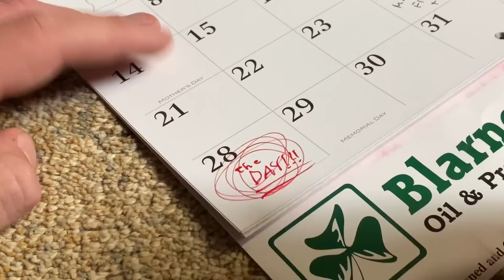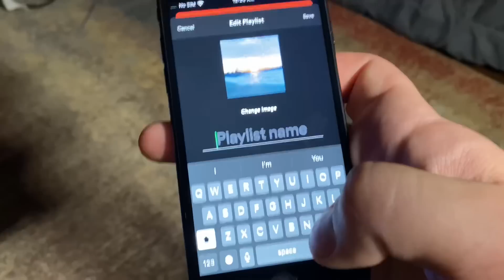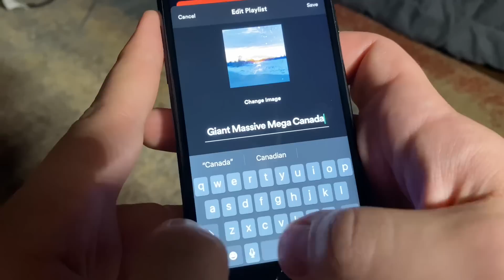Preparing for Alaska (Finally Leaving Home…)vlog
Ever think about driving off into the unknown and don’t know where to start? On this next snapshot of my journey I go through some helpful tips on leaving your old life behind. Hope you enjoy:)